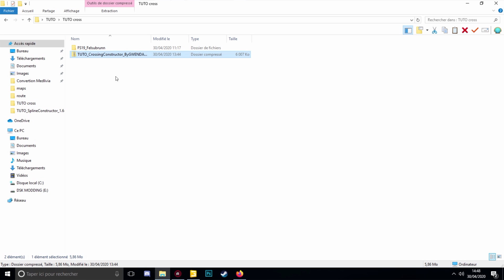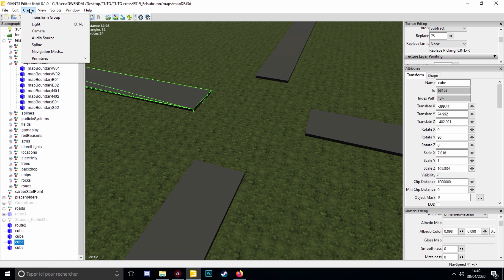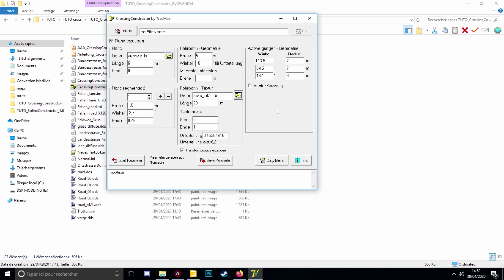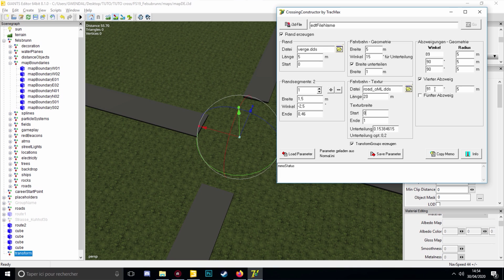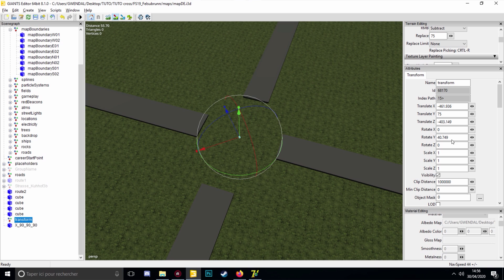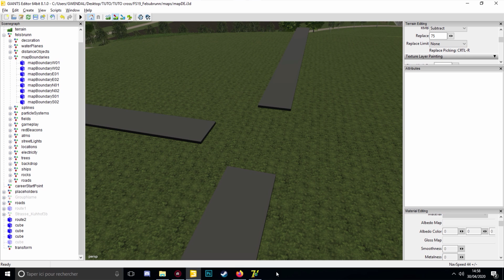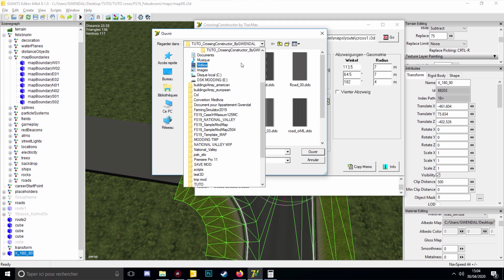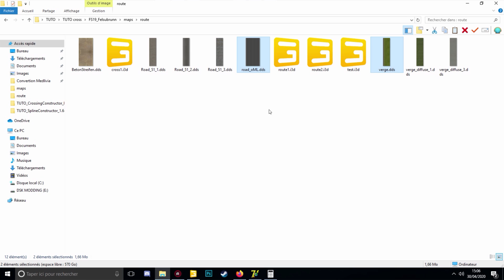[TUTO] FS19 | CRÉER LES INTERSECTION EN 1 BLOC !!!🚧🚦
Si vous voulez me poser des questions c'est:
- En commentaire